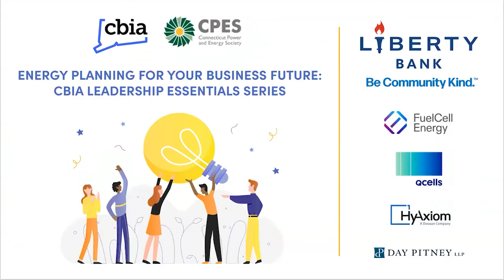Energy Planning for Your Business Future: CBIA Leadership Essentials Series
CBIA and the Connecticut Power & Energy Society explore cutting-edge technologies, including solar, battery storage, and fuel cells in this Oct. 11, 2022 webinar.

Facilitated by CBIA Energy Connections vice president Tom Guerra and CPES president Alex Judd, Connecticut regulators, industry experts, and representatives from the Green Bank addressed a range of topics.

The webinar features opportunities for incentives and resources to plan for future electric grid resiliency, how your business can reduce emissions, and ways to increase your competitive advantage while furthering sustainability and ESG goals.